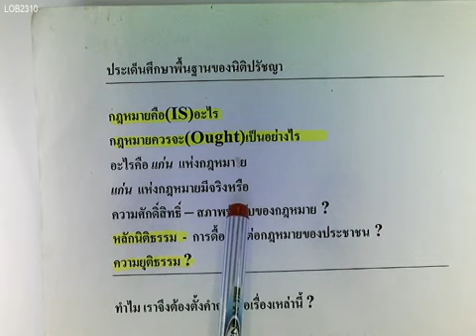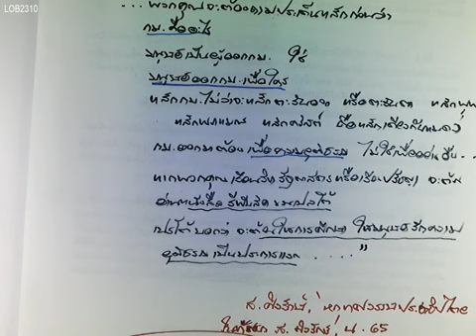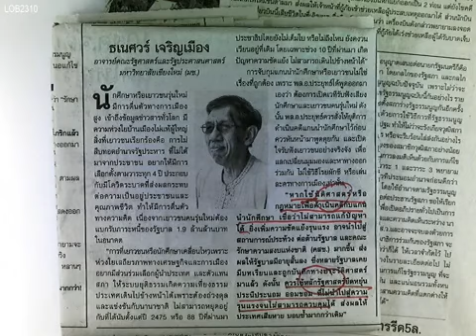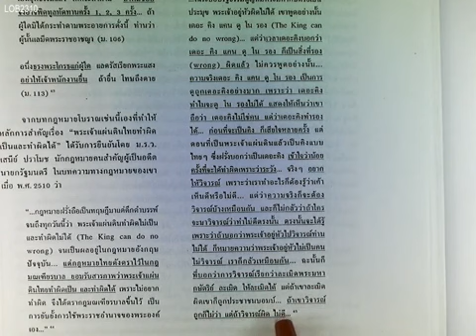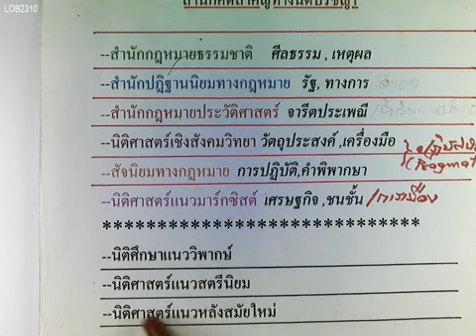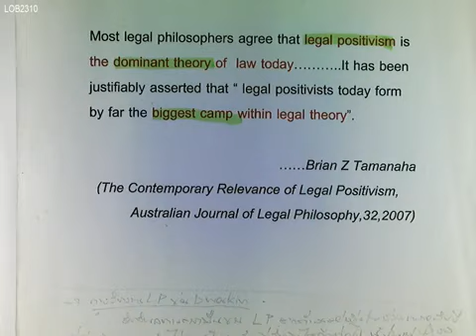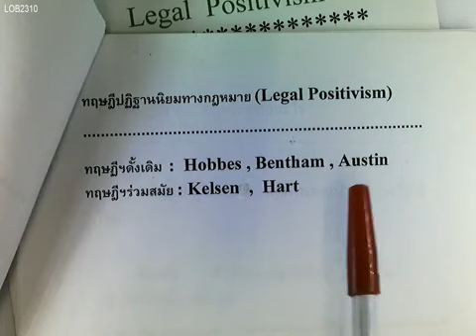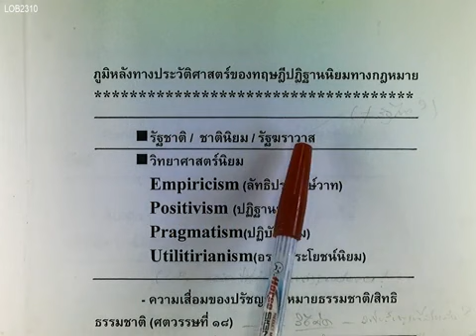LAW4107 S1 02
เทอม 1 ปี63